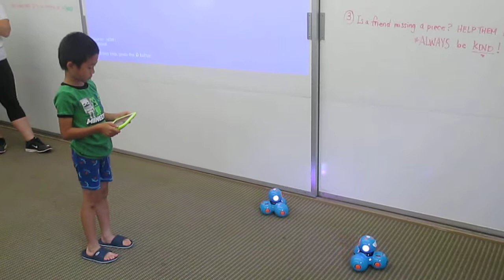Summit Week 5 - Marco Polo with Dash! (part 1)